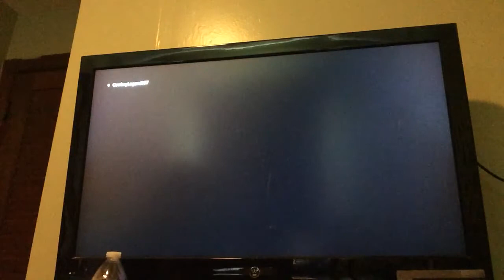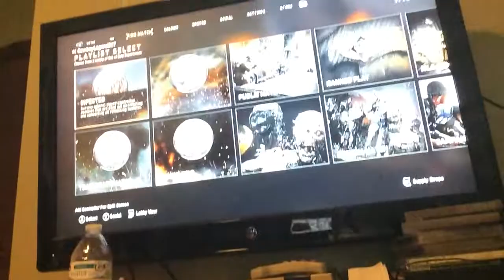Call of Duty:WWII Multiplayer gameplay | Team Deathmatch - Aachen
I know i said that everything was backwards but i was just looking at my brother’s ipad mini and everything was backwards and last video everything was backwards so i was looking at past evidence as well.